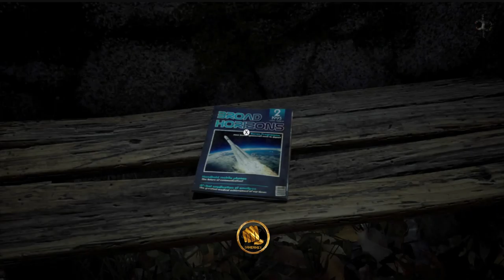Gvlogs juegos que nos ABURRIERON